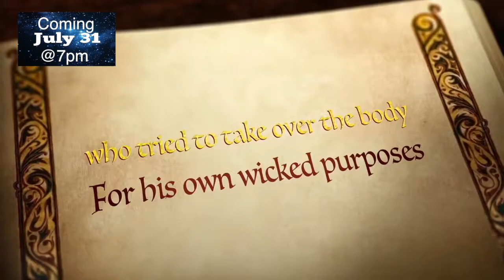Pigs in a Bowl Film screening July 31 2021 Trailer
Friends! I’m excited to share that I am part of the CityArtistCorps! This award was created to activate and energize New York City’s artists and engage the public with arts activities this summer and fall. I’m proud to bring you the film screening of "Pigs in a Bowl:The Soup Opera" and "Pigs in a Bowl:Living the Nightmare" online event on July 31st @ 7pm Est. Thank you for being part of my creative journey, and thanks to @nyfacurrent, @NYCulture, @MadeinNY, and @queenstheatrenyc for the support!